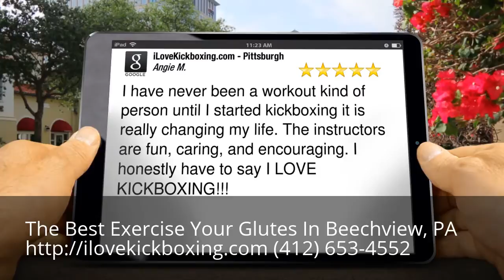Exercise Your Glutes Beechview, PA